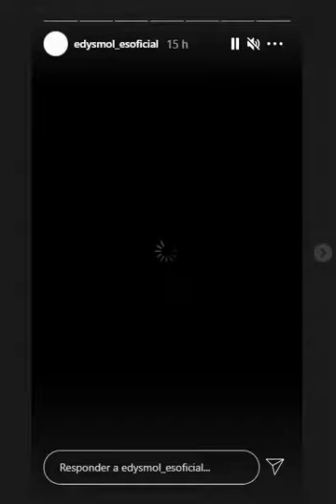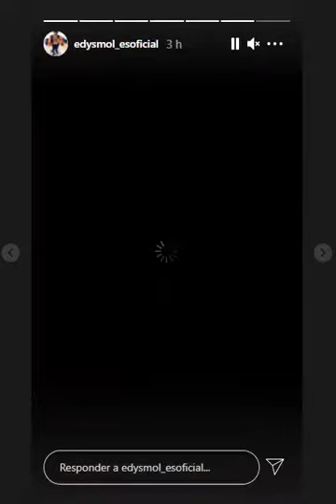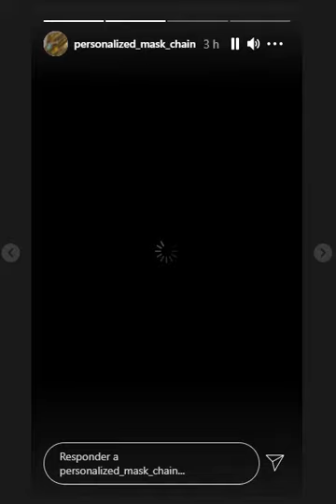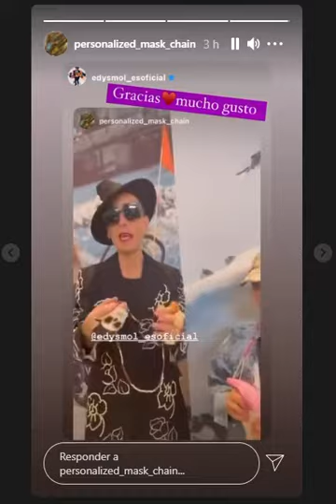noticia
domigo 30 de mayo del 2021